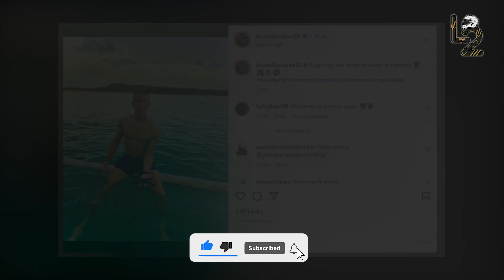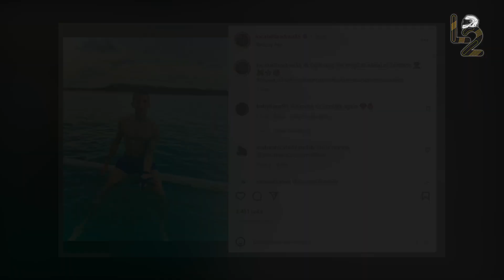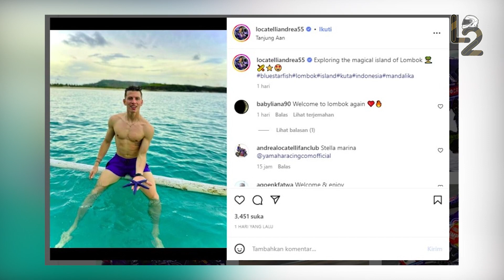RIDER WSBK BAK WARGA LOKAL🤣MAKAN NASI PADANG, MAIN DI PANTAI SAMPAI CUKUR RAMBUT SEBELUM RACE🔥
REFRESH SEBELUM BALAPAN🔥JONATHAN REA SUKA NASI PADANG🤣ANDREA LOCATELLI JATUH CINTA DENGAN MANDALIKA❗
TERPIKAT BUDAYA LOKAL INDONESIA, JONATHAN REA KETAGIHAN NASI PADANG

Menikmati keindahan alam serta budaya lokal Indonesia sebelum membalap, nampaknya membuat para pembalap senang. Meski bukan pertama kalinya, namun hal ini tentunya menjadi pengalaman yang tak terlupakan untuk pembalap WSBK, termasuk pembalap Kawasaki Jonathan Rea. Sebelum menjajal aspal baru sirkuit mandalika, Jonathan Rea berkesempatan mencoba masakan Padang. Hal itu terlihat dari unggahan video Kawasaki Indonesia di Instagram. Dalam video tersebut Jonathan Rea terlihat menikmati masakan Padang di Jakarta. Pembalap asal Inggris disajikan sejumlah menu makanan, mulai dari rendang, ayam pop, tahu goreng, hingga telur dadar. Akan tetapi lidah Rea tidak seperti kebanyakan orang Indonesia yang menggemari rendang sebagai salah satu menu khas masakan Padang. Juara dunia WSBK enam kali tersebut lebih memilih telur dadar, tahu goreng, dan ayam pop sebagai menu yang paling disukai dari masakan Padang. Pada video itu Jonathan Rea juga memberikan nilai untuk masakan padang yang dicicipi. Dari 1-10, pembalap 35 tahun tersebut memberikan nilai 7.
Sebelum tampil di WSBK Mandalika 2022 yang merupakan seri ke-11 pada musim ini Jonathan Rea mengubah penampilan dengan memangkas rambut lebih dahulu. WSBK Mandalika 2022 akan jadi penampilan kedua Rea di Sirkuit Mandalika setelah tahun lalu. Rea memiliki momen manis di Mandalika dengan memenangkan Race 1 dan 2 di WSBK Mandalika 2021. Di WSBK 2022 saat ini Rea menempati peringkat ketiga klasemen usai tertinggal 102 poin di belakang Alvaro Bautista.